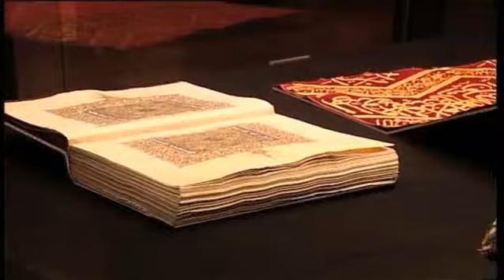Farklı Kültürlerde Güzeli Arayış | ARTtv